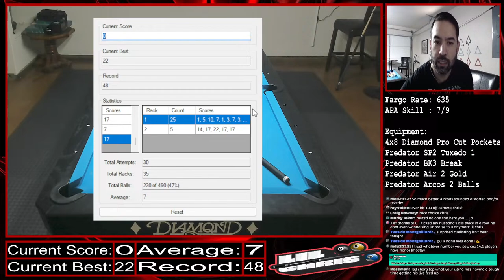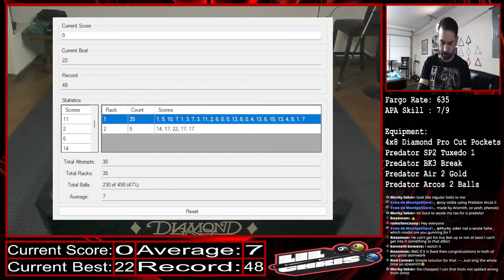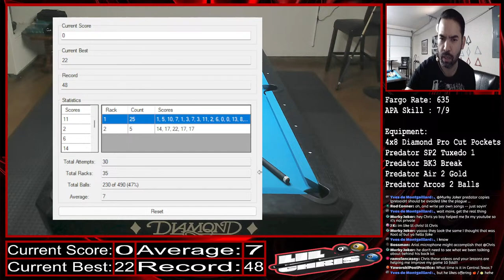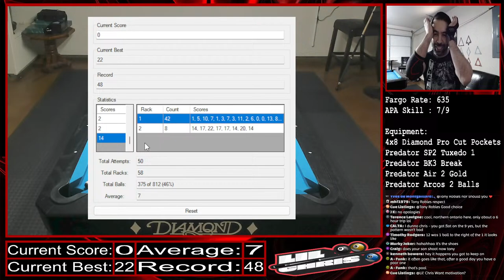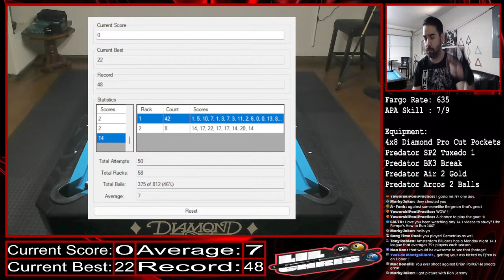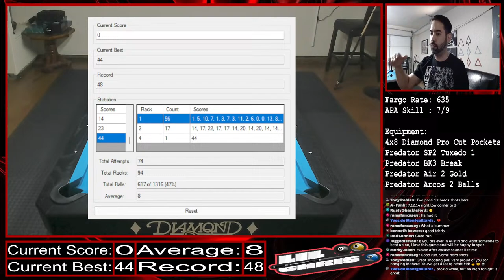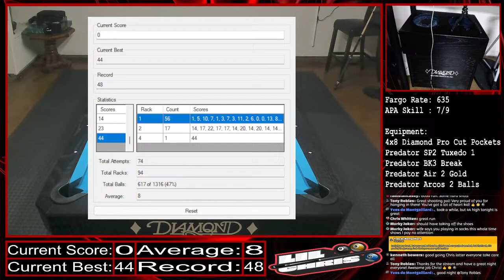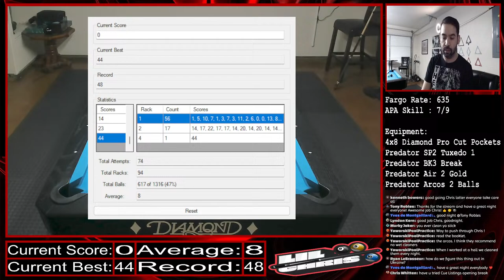!!! Live Stream !!! Straight Pool Road To 100 - Trying Out Air Pod Pros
Ready to get back at this journey!  I'm starting to see better patterns, so let's see if that can lead to higher scores!

Chapters:
00:00:00 [Intro]
00:04:46 [Chat With Viewers & Trying Out Air Pod Pros]
00:08:40 [Giveaway Announcements]
00:10:22 [High Run Straight Pool Score Keep Program is Publicly Available]
00:12:45 [First Set Of Attempts - 22]
01:54:35 [Chat With Viewers & Switch To Normal Microphone]
02:06:28 [Second Set Of Attempts - 20]
03:07:36 [Chat With Viewers]
03:12:28 [Have I Ever Played Against A Professional Player]
03:16:44 [Final Set Of Attempts - 20]
04:09:41 [Finished My Final Attempts With The Cyclops Zeus Ball Set - 44]
05:15:20 [Wrap Up The Stream]